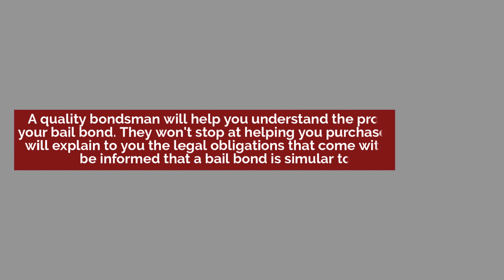How to Tell if Your Bail Bondsman is Trustworthy in Tuscaloosa, AL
When you or your loved one winds up in jail, your first call should be to Alabama Bail Bonds. We understand how stressful it can be trying to navigate the bail bonds process. Count on a licensed bail bondsman to make the process as easy as possible for you.

Alabama Bail Bonds of Tuscaloosa County
Tuscaloosa, AL